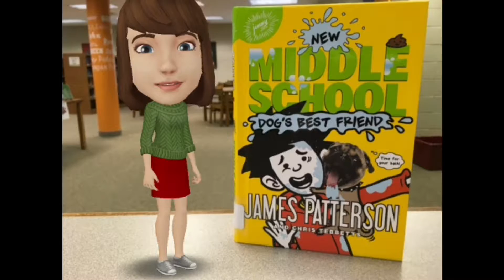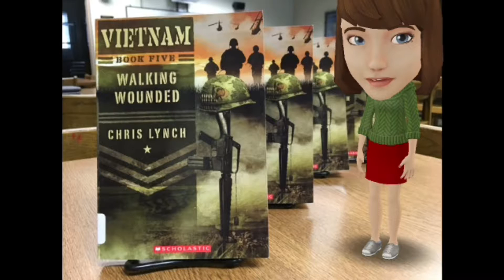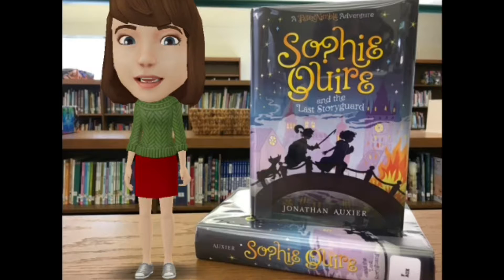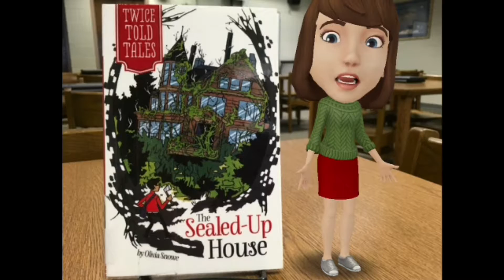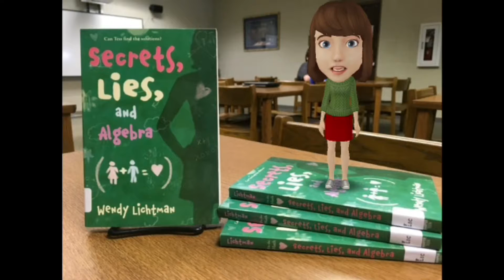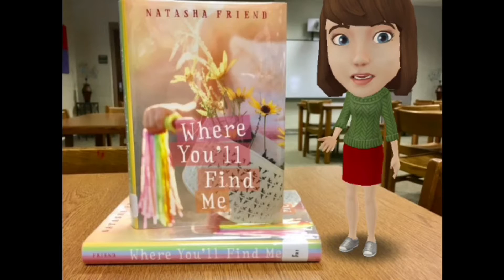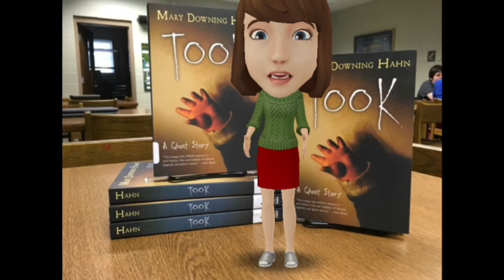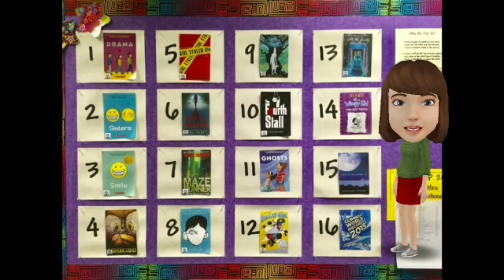Media Moment 12.14.16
Middle School: Dog’s Best Friend
Walking Wounded (Vietnam Book 5)
Sophie Quire
The Sealed-Up House (unlimited eBook)
Last Descendants
Secrets, Lies, and Algebra
Followers
Where You’ll Find Me
The Silver Eyes
Took